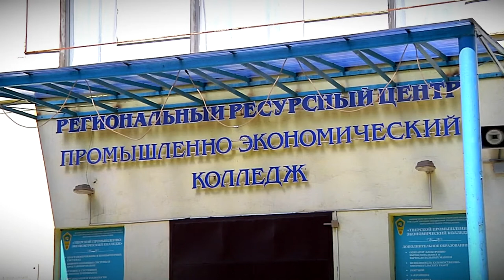Колледжи Тверской области получат гранты из федерального бюджета